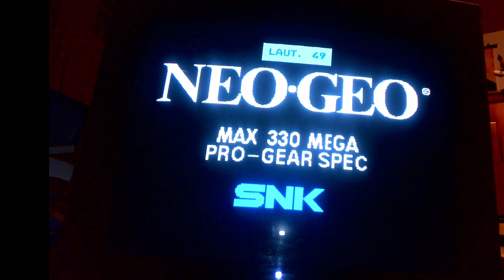Puzzle Bubble letzter Versuch CRT Action Neo Geo MVS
Das wird vorerst der letzte Versuch sein, da etwas Performance zu zeigen!